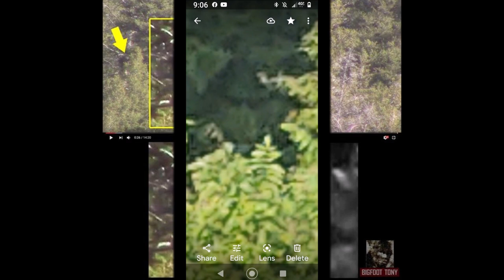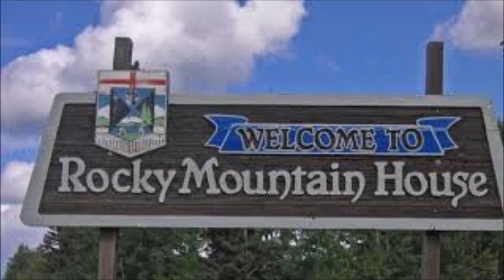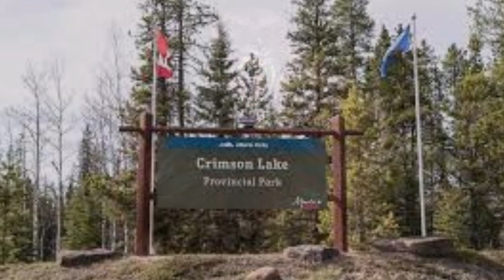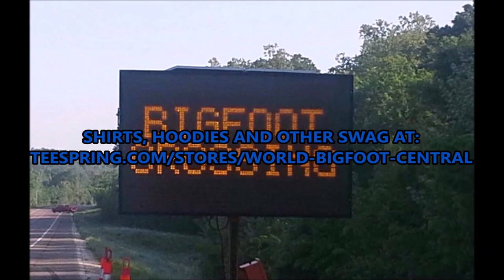WORLD BIGFOOT TV ~ GREAT WHITE NORTH GUGWE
3 actual GUGWE encounters, 2 from northern Alberta and one from northern British Columbia, collected by long-time local Bigfoot researcher "Sean", and passed along to me, Not for the faint hearted! WARNING: Do not play this video in the woods, the vocals are actual Gugwe recordings and may attract the attention of unwanted visitors. You have been warned!